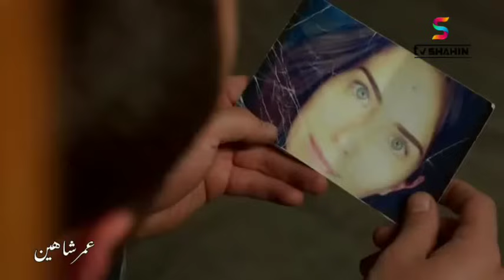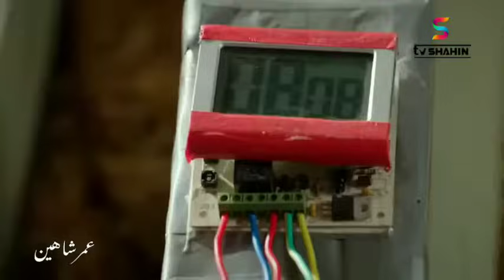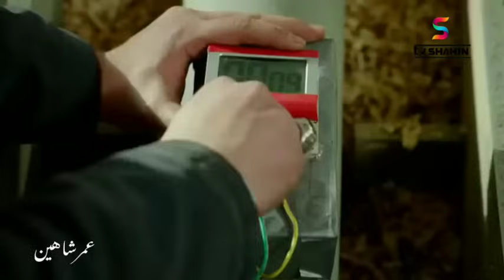شاهين سریال 129 برخه = 129 Shaheen drama HD